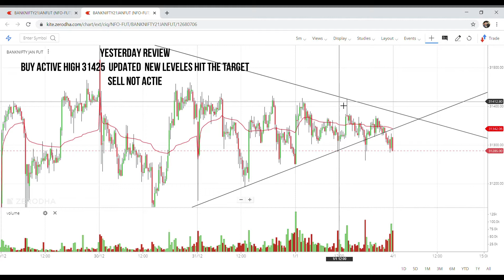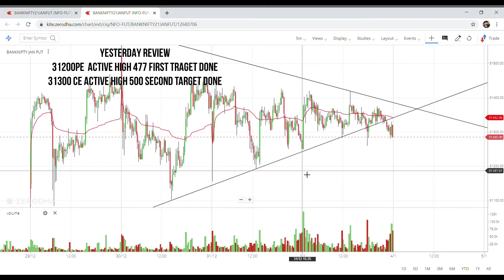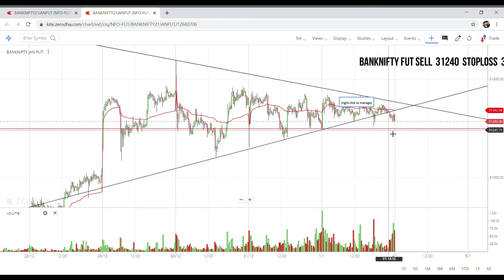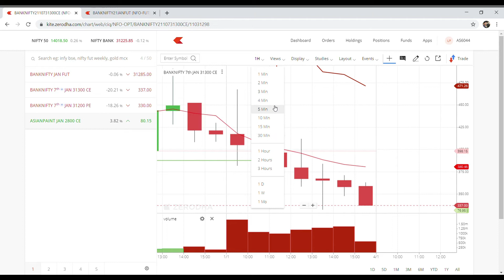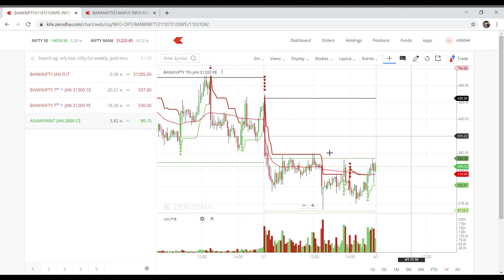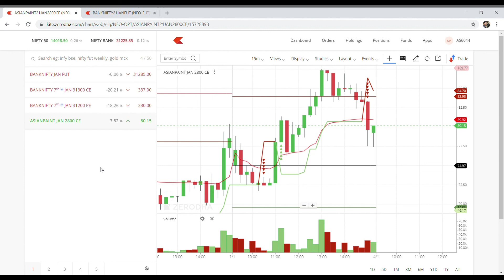BANKNIFTY VIEW FOR MONDAY !!04 JAN 2021!! TWO OPTIONCALLS !! TELUGUTECHNICALS !! BANKNIFTYDAILYVIEWS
BANKNIFTY VIEW FOR MONDAY !!04 JAN 2021!! TWO OPTIONCALLS !! TELUGUTECHNICALS !!